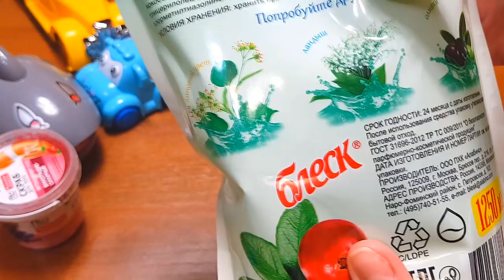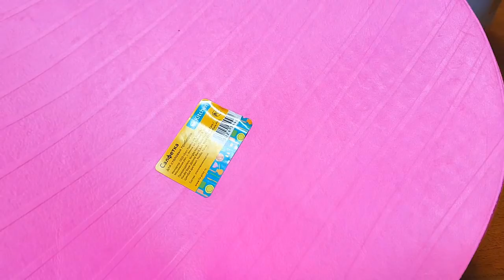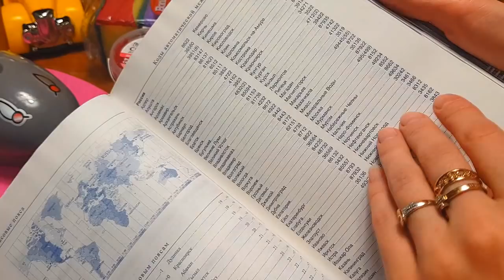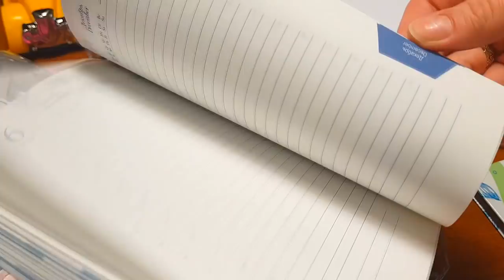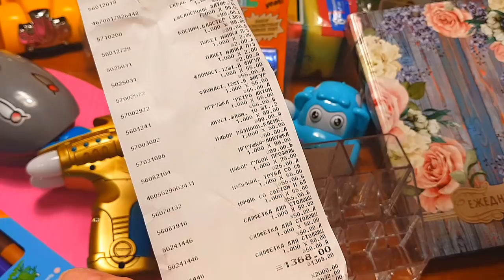ПОКУПКИ ИЗ МАГАЗИНА FIX PRICE #25 НОВИНКИ 2018 КАНЦЕЛЯРИЯ ПОКУПКИ ДЛЯ ДОМА ИГРУШКИ и т д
Сегодня я хочу вам показать какие товары я приобрела в одном из магазинов FIXPrice. Если остались какие-либо вопросы, то пишите в комментариях с удовольствием отвечу.

Вы можете начать зарабатывать в Youtube на своих видео. Подключайтесь к партнерской программе AIR.